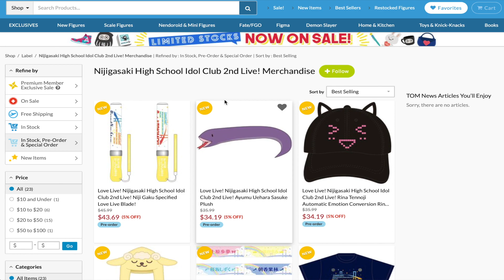Love Live! News: Saint Snow PV + Gig Revealed; Niji 2nd Live Merch Pre-Order Available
Merch Pre-order Window: 10 June, 18:00 JST - 24 June, 23:59 JST

Saint Snow's PV has finally been teased! And oh my... it's quite a treat. I love the support that the group is getting! Three songs and a wonderful PV... is this the best Saint Snow song? Or has the best yet to come? The single comes out on 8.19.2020 or August 19th!

The other two songs are "Lonely Snow Planet" and "After The Rain". One off vocal and three dramas come with the single.

Saint Snow 1st GIG ~Welcome to Dazzling White Town~

Dates and Locations:
Yokohama: October 17 - 18 in Pia Arena MM
Sapporo: November 7 - 8 in Makomanai Sekisui Heim Ice Arena